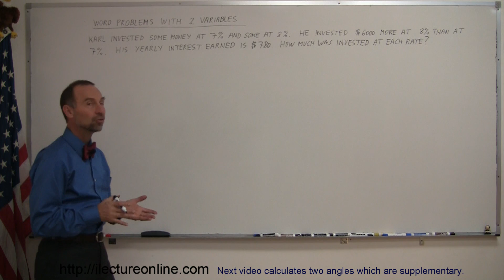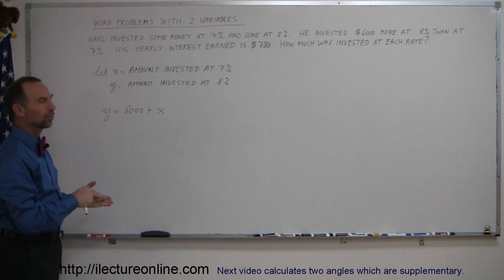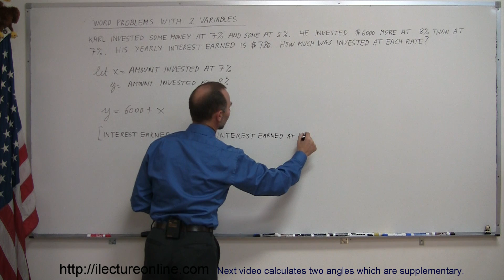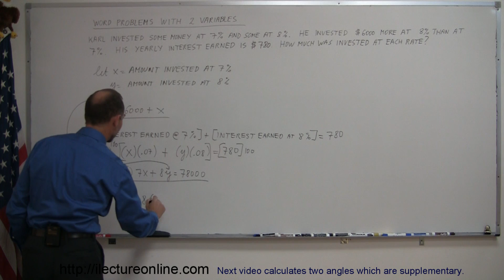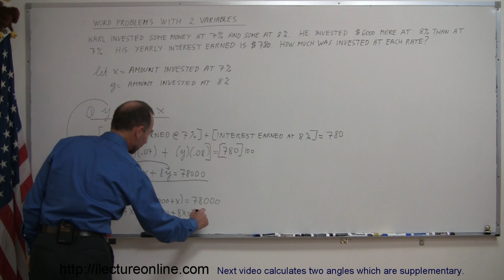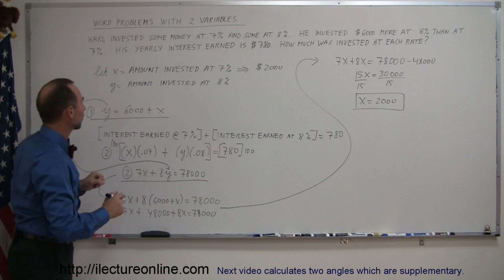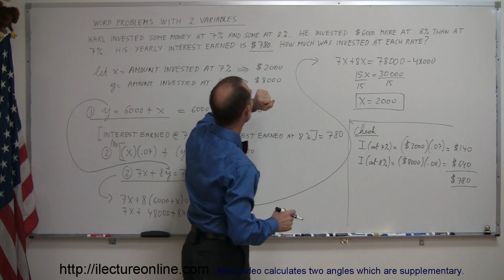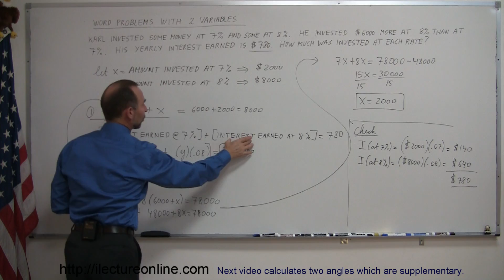Algebra - Solving Word Problems with Two Variables (4 of 5)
This five part lecture series will cover methods of solving word problems in algebra that have two variables.